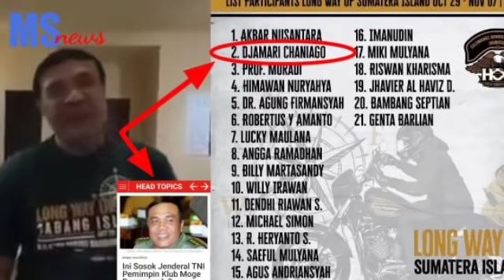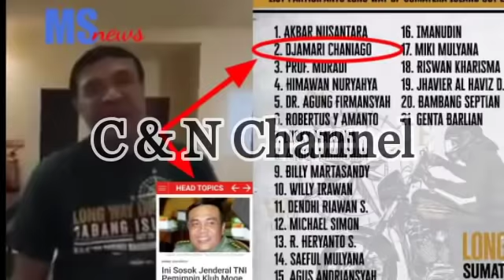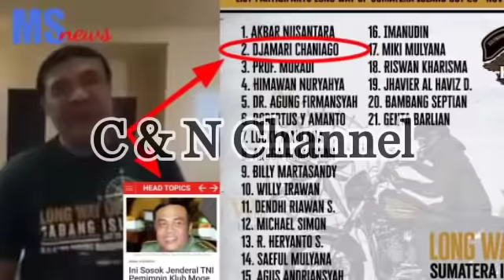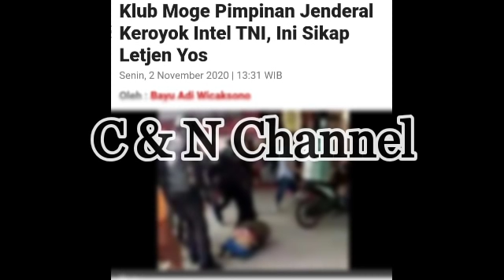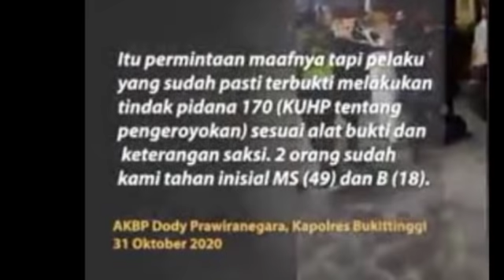GAWAT! BERITA HARI INI, KERAS PERINGATAN GATOT ANDIKA PERKASA, MOGE PUKUL TNI SUMBAR